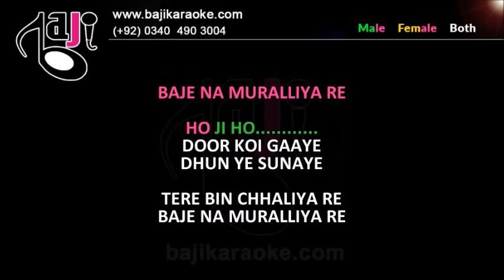Door Koi Gaye - Karaoke With Lyrics - Rafi - Bajikaraoke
We recreate karaoke tracks of Pakistani, Bollywood, Bangla and other languages songs of all types. Our karaoke tracks are exactly like original songs and much better quality than the original. 𝗞𝗔𝗥𝗔𝗢𝗞𝗘 𝗗𝗢𝗪𝗡𝗟𝗢𝗔𝗗 𝗟𝗜𝗡𝗞

Karaoke Music – Door Koi Gaye
Album \ Film – Baiju Bawra